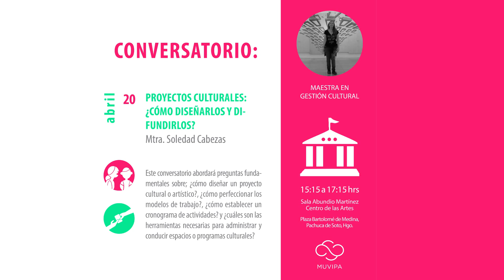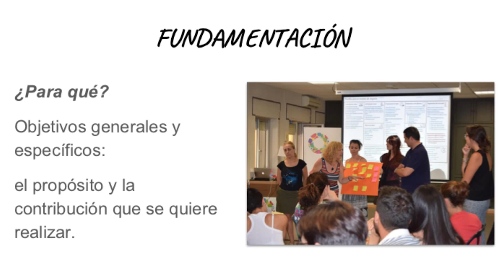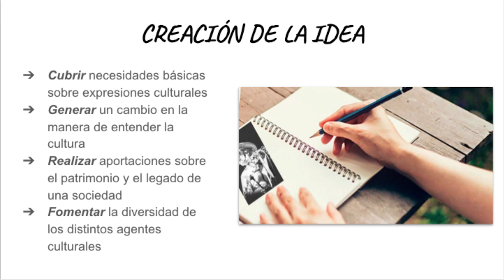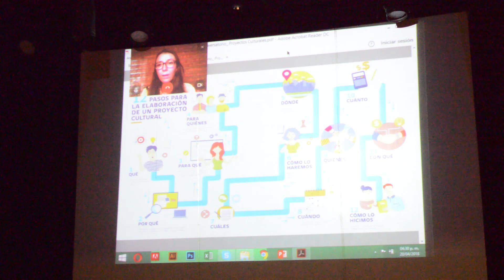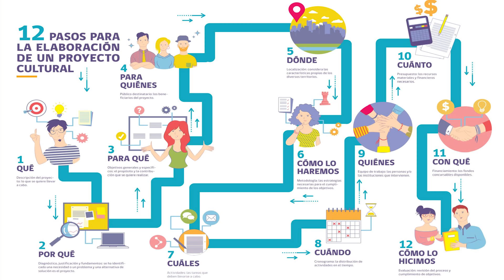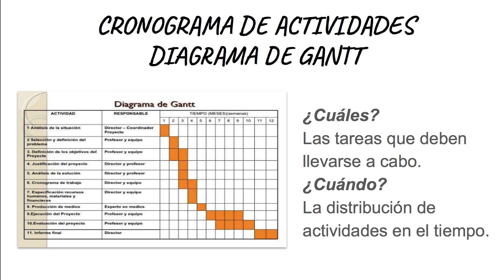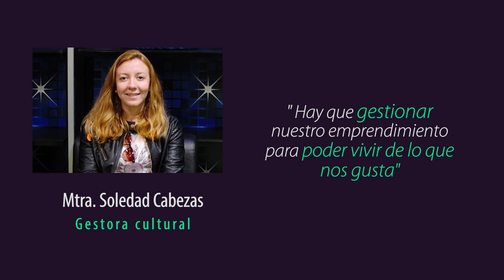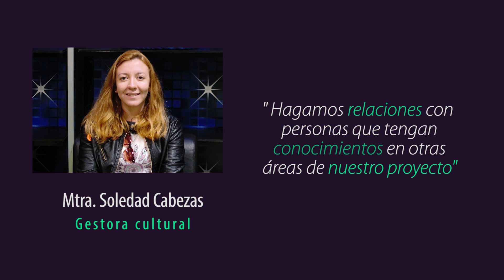Proyectos culturales: ¿cómo diseñarlos y difundirlos? | Conversatorio Sol Cabezas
Durante el mes de Abril, durante el 4to aniversario del Museo Virtual de Pachuca, desde Argentina tuvimos un video conversatorio con la Mtra. Sol Cabezas, abordando el tema de los proyectos culturales. Ofrece un diagrama como guía para diseñar proyectos culturales de manera estratégica y funcional.